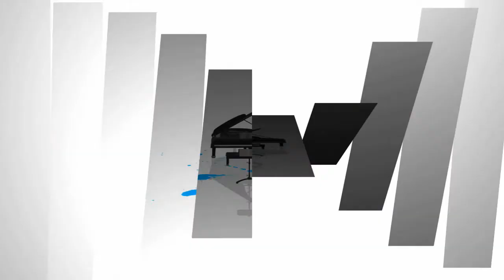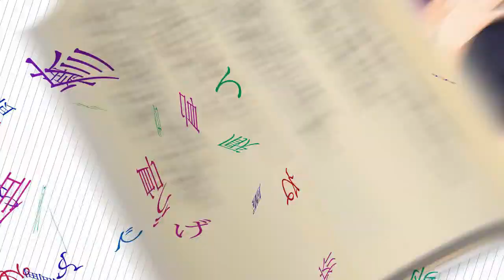Visual Novel Theater #250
This is the opening of the visual novel "Innocent Girl".